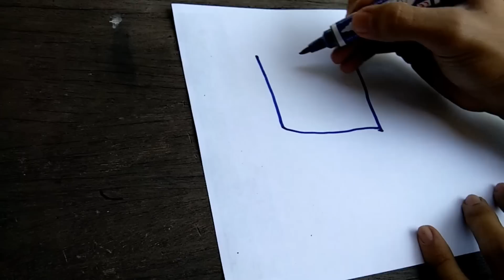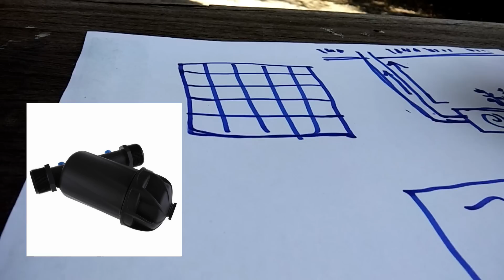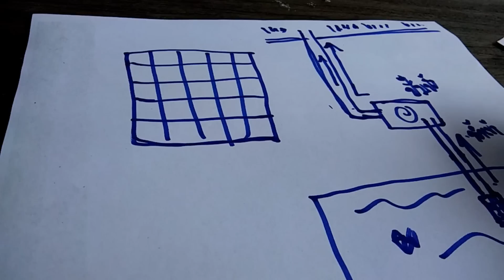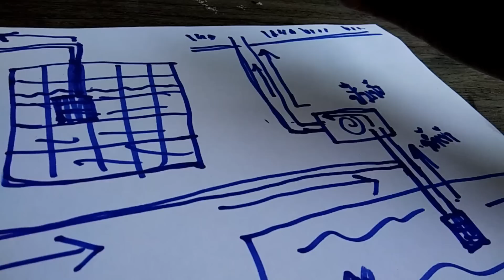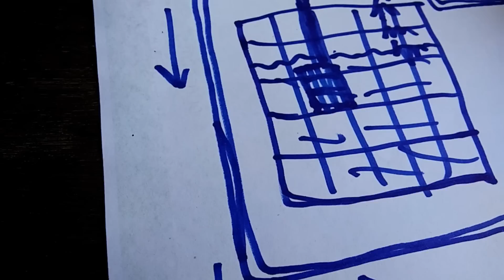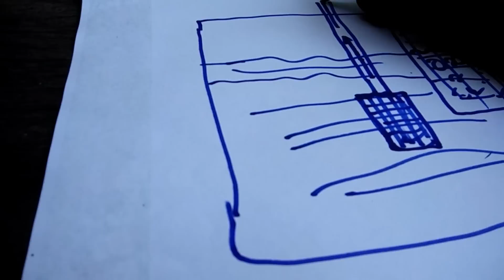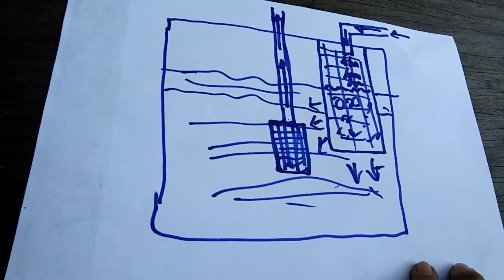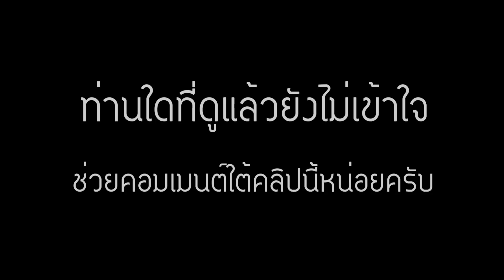ระบบให้ปุ๋ยอัตโนมัติ บนแปลงเกษตรขนาดใหญ่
สามารถนำไปปรับใช้ได้กับแปลงเกษตรขนาดใหย่หรือขนาดเล็กก็ได้
- ทำได้ง่าย
- ไม่ต้องใช้วาล์วพิเศษใดๆ
- ต้นทุนต่ำ
- ประหยัดแรงงาน
- ประหยัดเวลา

นอกเวลาราชการ

สวนพันธุ์มะพร้าว COCONUT Thailand